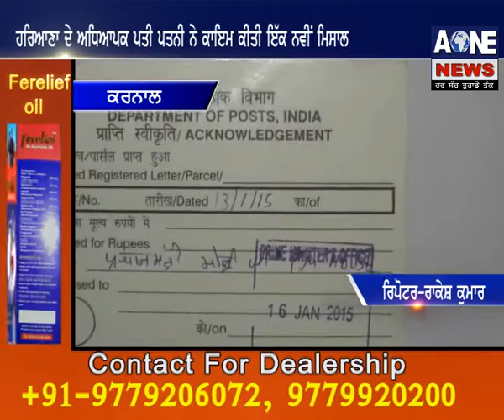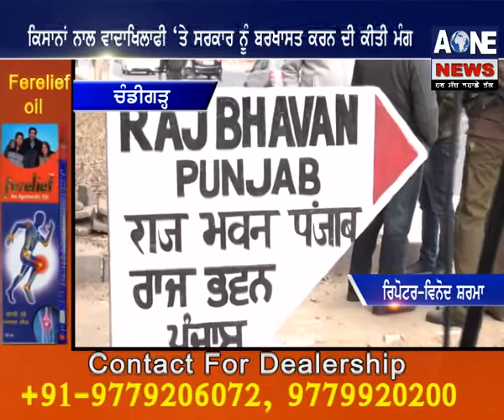Amritsar,Karnal,Ludhiana,Chandighar,Rupnagar|Aone News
Download

channel

What'saap no.94784-84087

Download

channel